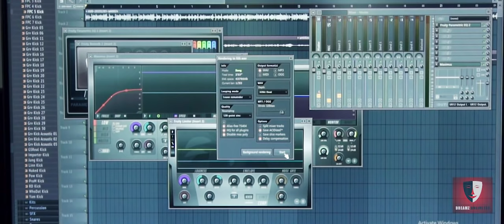Everyday Rap Battle at Home | Comedy | Dreamz Unlimited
“Family is family.” –Linda Linney

Concept
Dreamz Unlimited Team